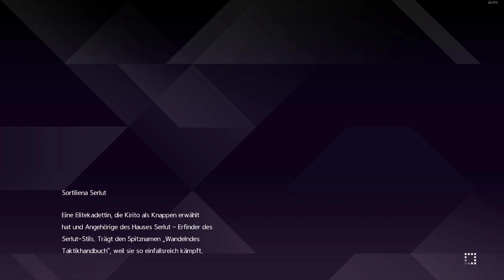Lets Play Sword art Online Alicization Lycoris Blind 011# Time Skip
Dies ist Sword art Online Alicization Lycoris

~FAQ~

- Selbstbau PC
Welche Pogramm hast du für die aufnahme Benutzt und mit Welchem hast du Gerendert?
- Aufgenommen habe ich mit OBS und Gerendert mit Camtasia 2019.
Harware?
- Prozessor: Intel(R) Core(TM) i7-3930k CPU @ 3,20GHz (6 Kern)
- Grafikkarte: NVIDIA GeForce GTX 1060(3 GB)
- Ram:16 GB
Wie VIel kostet das Spiel?
- 49,99€
Wo kann ich es mir Kaufen?